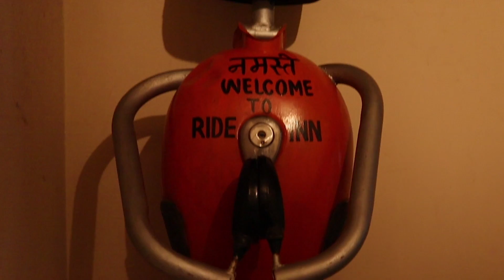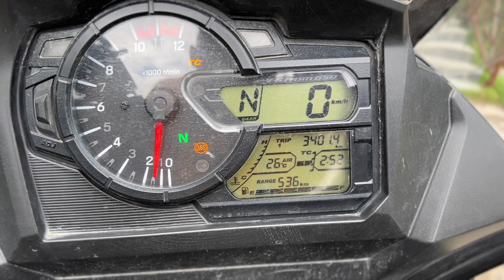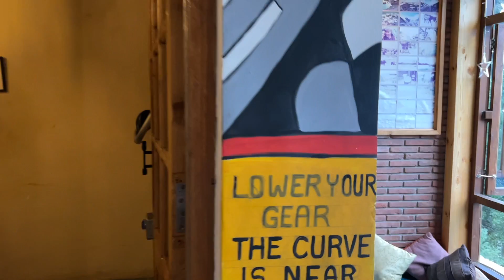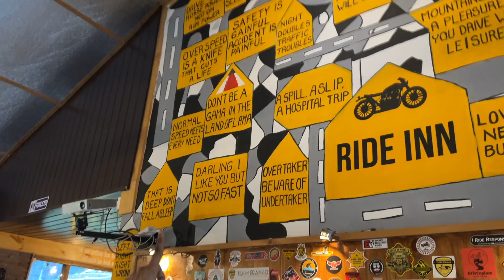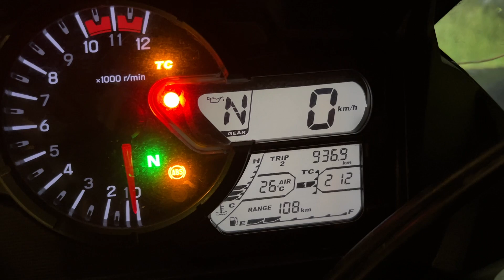Rear Brake ke baad another Major Breakdown on last day | Manali To Mumbai